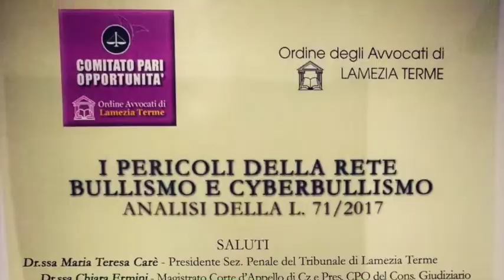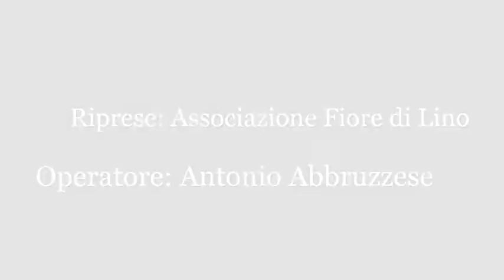Intervista all'Avvocato Antonello Bevilacqua - I pericoli della rete: Bullismo e Cyberbullismo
I pericoli della rete: Bullismo e Cyberbullismo - Analisi della L. 71/2017
Convegno organizzato dal Comitato Pari Opportunità - Ordine degli Avvocati di Lamezia Terme.
Tribunale di Lamezia Terme, 12 dicembre 2017.

Intervista all'Avvocato Antonello Bevilacqua - Presidente Consiglio Ordine Avvocati di Lamezia Terme.